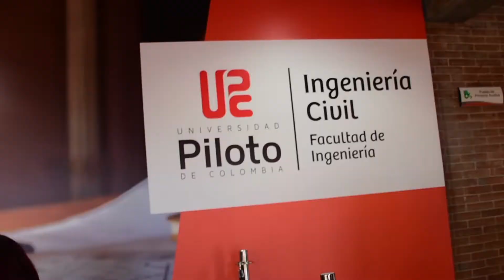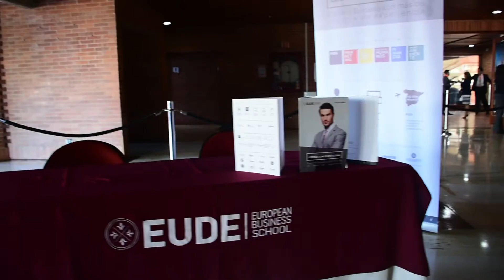VIII Seminario Internacional de Investigación en Gestión de la Infraestructura -SIIGI 2018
Este evento, organizado desde el año 2011, es concebido como una plataforma complementaria para el fortalecimiento de la investigación formativa y la transferencia al aula de los resultados de investigación obtenidos por estudiantes y docentes en el marco de proyectos de investigación o de iniciación científica.